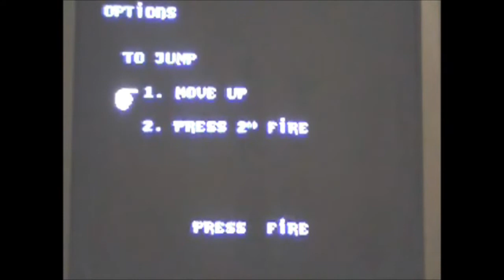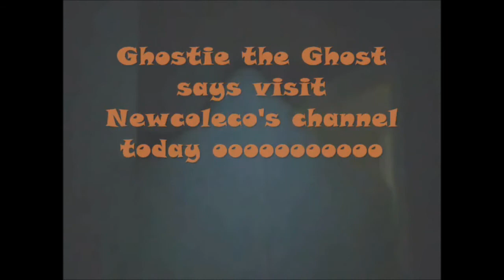Ghostblaster Review for the ColecoVision NewColeco